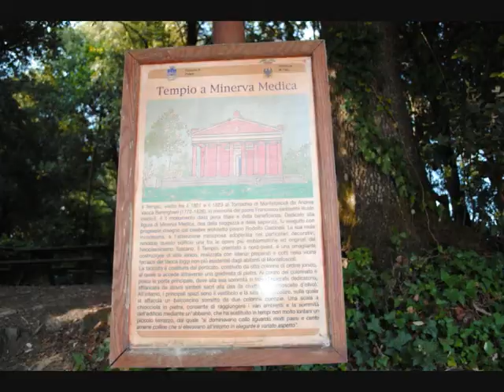L'URSEA A TEMPIO DI MINERVA MEDICA